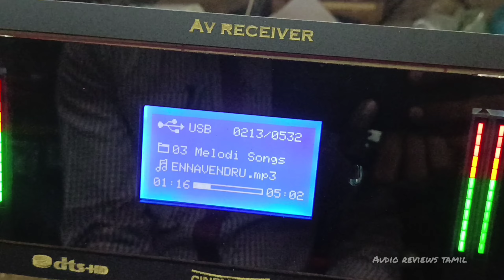5200 & 1943 full finished transistor amplifier | audio reviews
for contact comment on this video